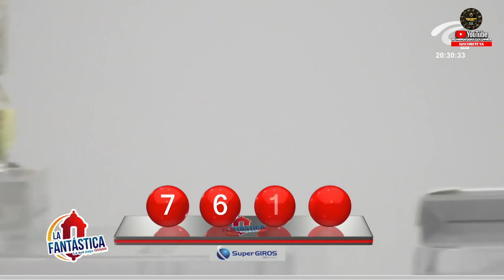LA FANTÁSTICA NOCHE Resultado del SÁBADO 02 DE JULIO de 2022 ✅🥇🔥💰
Hola buenas noches, te presentamos los resultados de las loterías y chances en Colombia, vamos con el Resultados del Chance La Fantástica noche del SÁBADO 02 DE JULIO de 2022.

Resultado Loteria del Caucá SÁBADO 02 DE JULIO de 2022 (Número Ganador) 💰💰💰